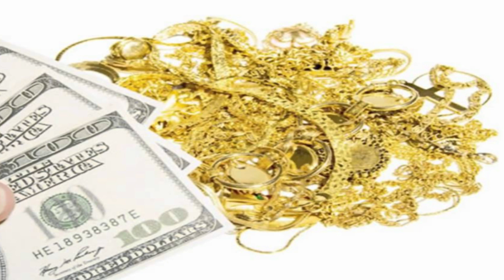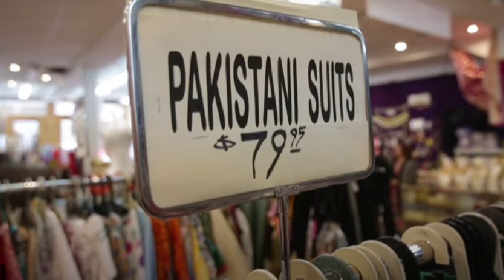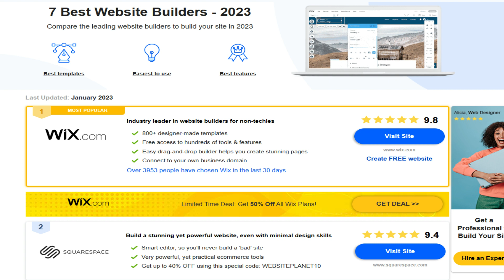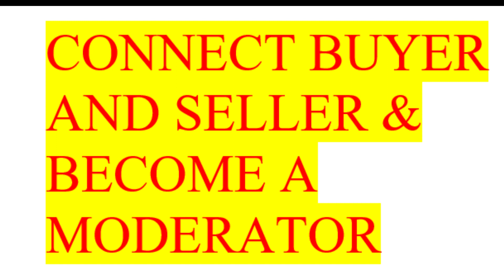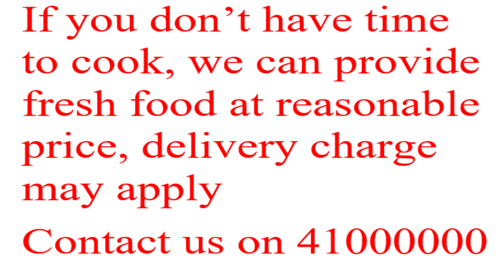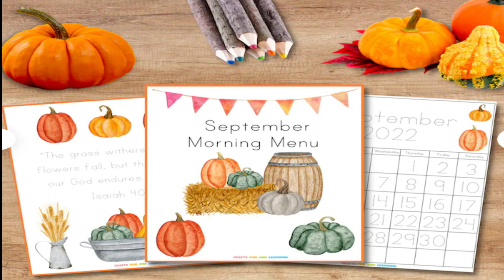Work from home!!,make income part 2آپ اپنی آمدنی میں اضافہ کرنے کے لئے گھر سے کون سا کام کرسکتے ہیں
I am Aliya Jawed I live in Canada.My videos are all about cooking,recipes ,vlogging ,shopping ,ways to increase income ,saving and much more. ,I love cooking ,I always try to give  some details of nutrition benefits in my recipes. .I also make videos about  How we shop in Toronto Canada, cheap stores in Canada/,what is life style in canada ,how we spend our time in summer ,winter etc.if you like my videos please subscribe ,like comment and share
cooking with Aliyaa and life in canada vlogs@AliyaaJawed
میں عالیہ جاوید ہوں میں کینیڈا میں رہتی ہوں، مجھے کھانا پکانا پسند ہے، میں ہمیشہ اپنی ترکیبوں میں غذائیت کے فوائد کی کچھ تفصیلات بتانے کی کوشش کرتی ہوں۔ .میں ٹورنٹو کینیڈا میں ہم کس طرح خریداری کرتے ہیں، کینیڈا میں سستے اسٹورز/،کینیڈا میں لائف سٹائل کیا ہے، گرمیوں میں ہم اپنا وقت کیسے گزارتے ہیں، کے بارے میں ویڈیوز بھی بنا ہوں، اگر آپ کو میری ویڈیوز پسند آئیں تو براہ کرم سبسکرائب کریں، لائک کمنٹ اور شیئر کریں۔